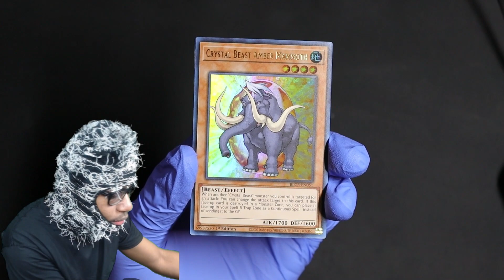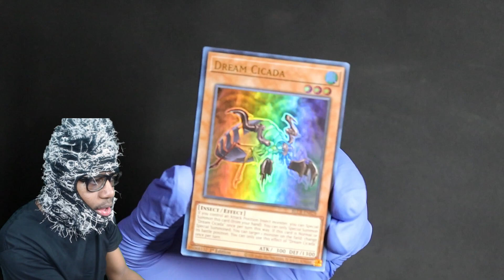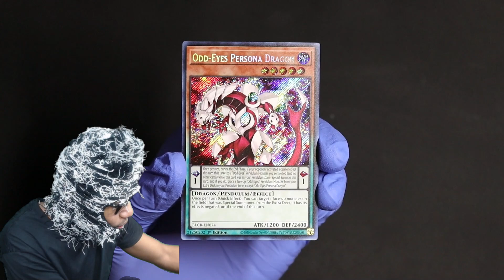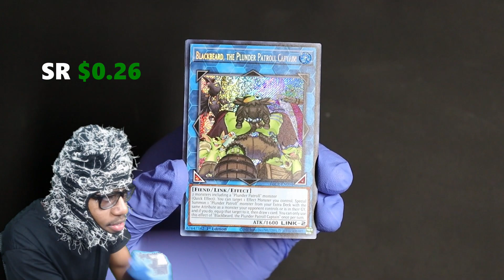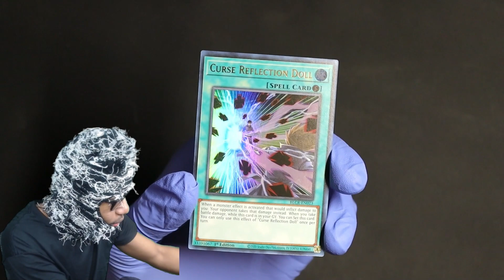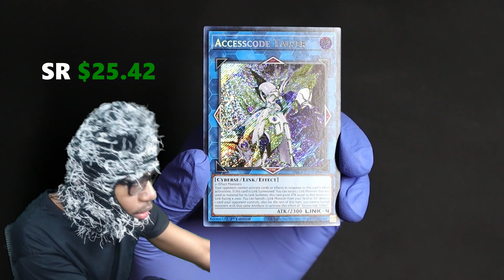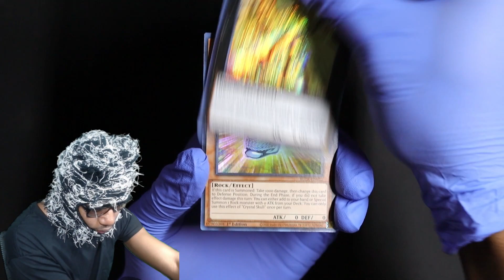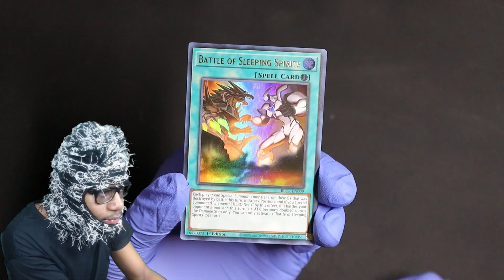Its Crytal Clear, This Set Is Good - Battles Of Legend Crytal Revenge Opening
I open a booster box of Battles Of Legend Crytal Revenge.